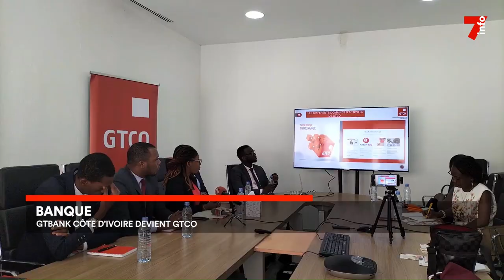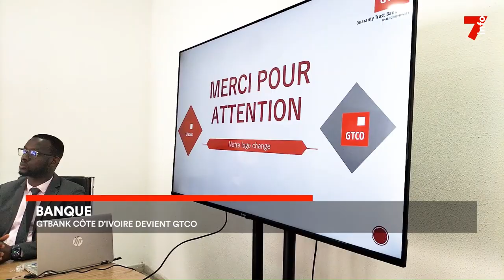Banque : GTbank Côte d'Ivoire devient GTCO